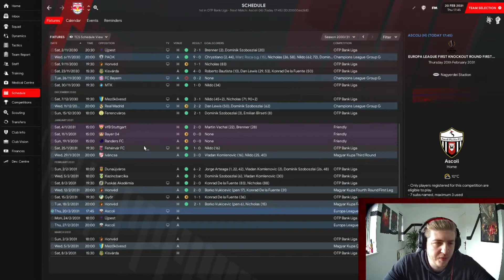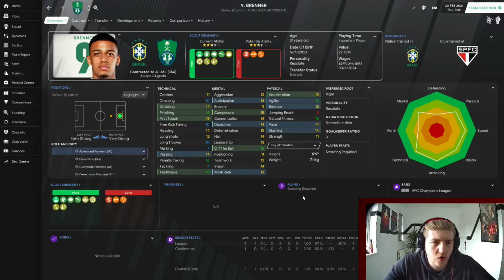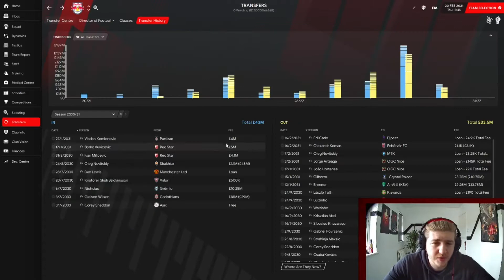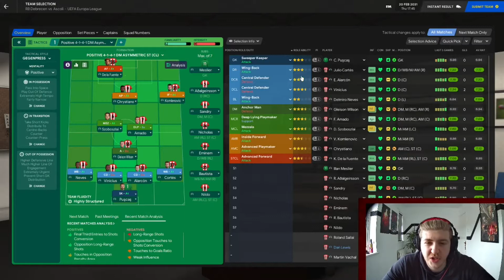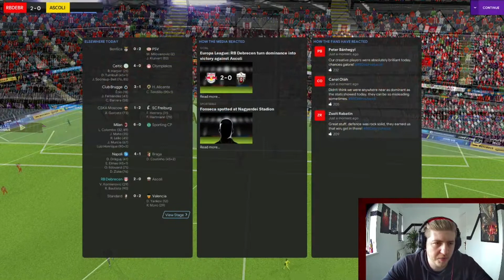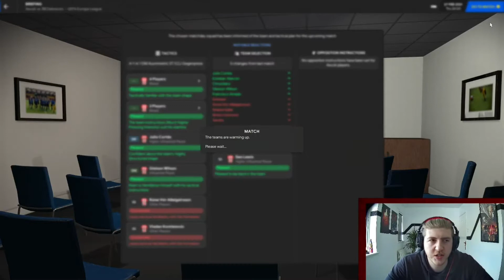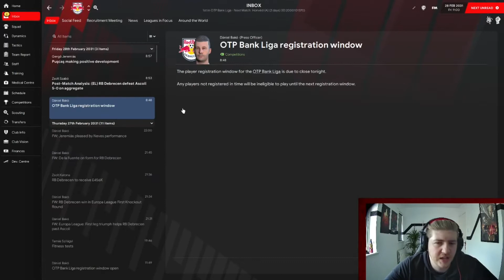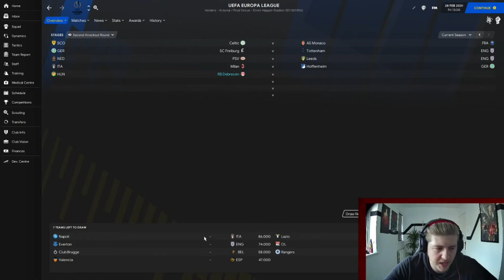RB Debrecen - 48 - FM21 - Knockouts! - Football Manager 2021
Is this year the year as we move into the Knockouts fol the Europa League.